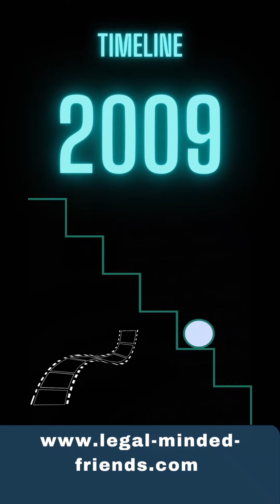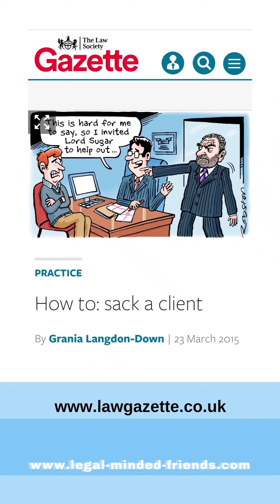Part 1 Domestic Abuse Issues in the DEPP V HEARD Compared to UK Law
This video is created by Karen Cole of Legal Minded Friends, I will take you through the timeline of the Depp v Heard Case, I compare UK Law to the Johnny Depp v Amber Heard Defamation Hearing in Virginia USA.
Part I - Domestic Abuse

For links mentioned in this video:
List of Johnny Depp Movies and more: